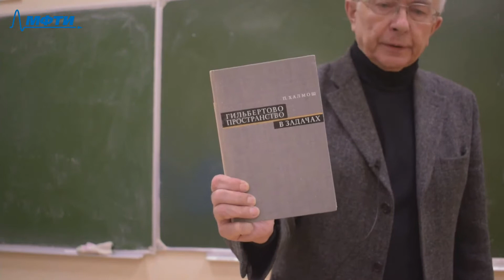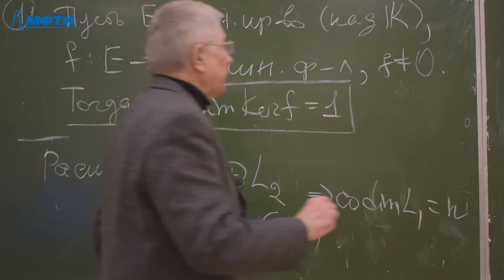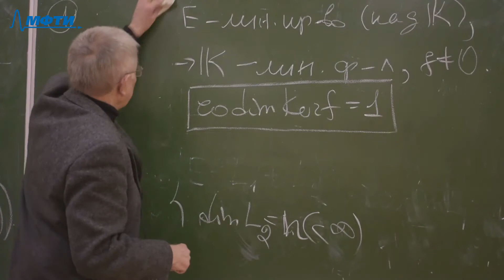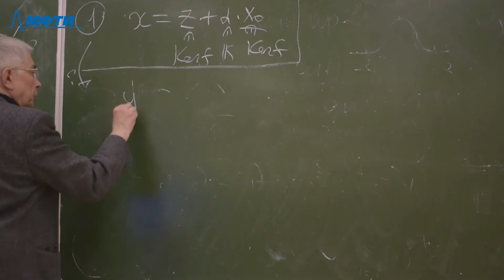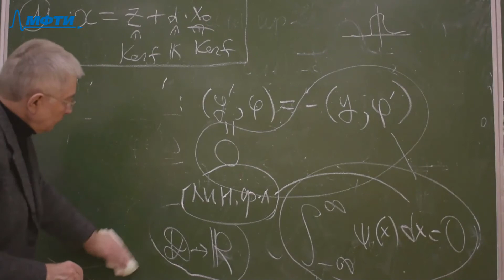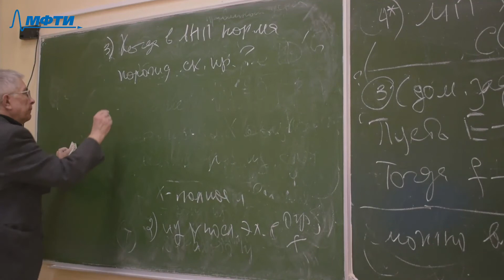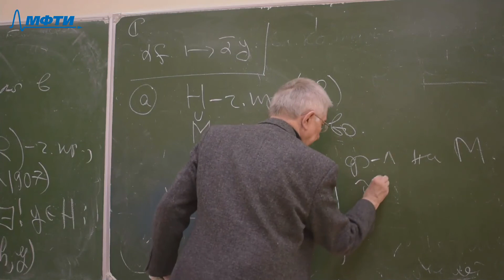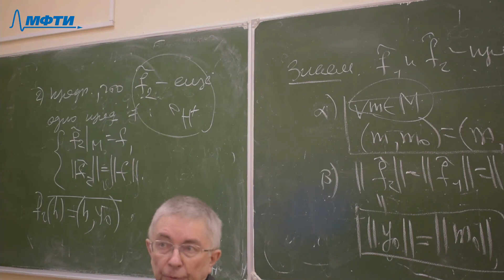"Функциональный анализ (решение задач)", Коновалов. С. П. 03.02.2021г.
Плейлист:
Описание занятия:  вводное

Предмет: Функциональный анализ
Тип занятия: семинар
Преподаватель: Коновалов. С. П.
Физтех-школы: ФПМИ